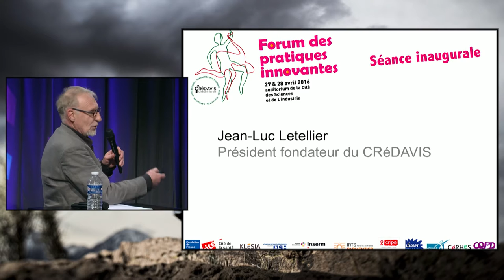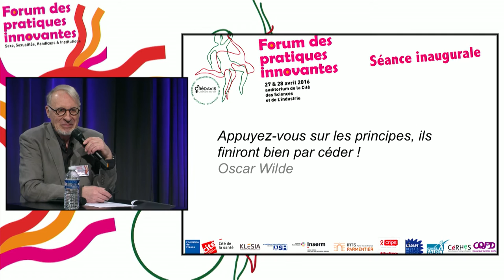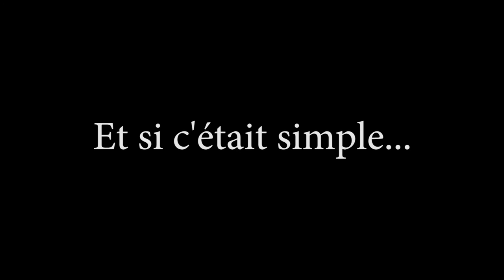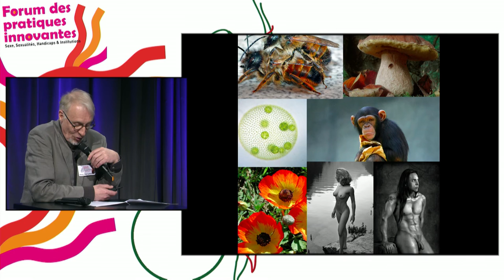Séance inaugurale Partie 1 Jean-Luc Letellier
Séance d'inauguration du Forum des pratiques innovantes par Jean-Luc Letellier Président fondateur du CRéDAVIS.

Hommage à Charlie Valenza.